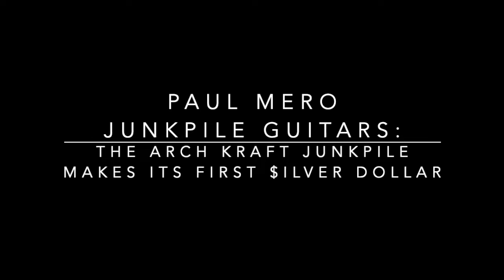The Arch Kraft Junkpile Makes Its First $ilver Dollar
@restavrant1784 's Troy Murrah introduces the Arch Kraft Junkpile to the world of trash delta blues.